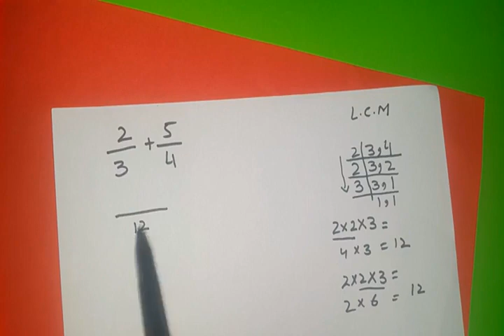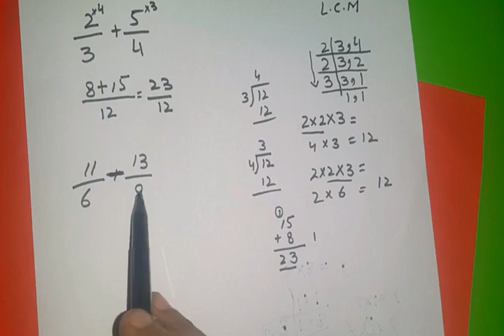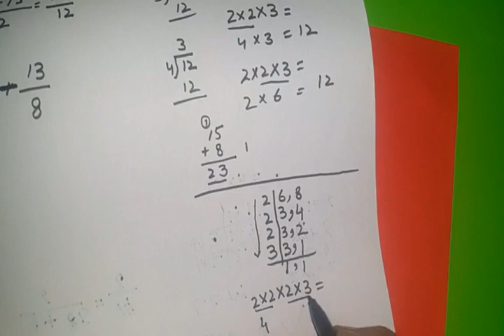Learn Math In New Style In Urdu Hindi English